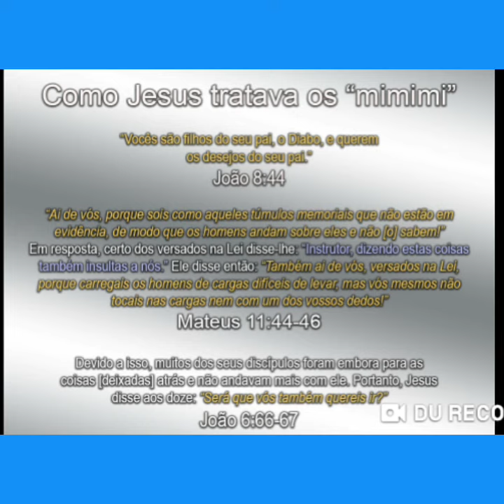Video 703 - Como Jesus tratava os "mimimis"?